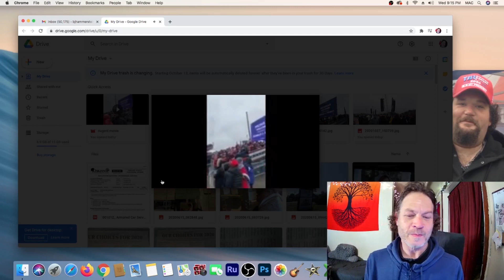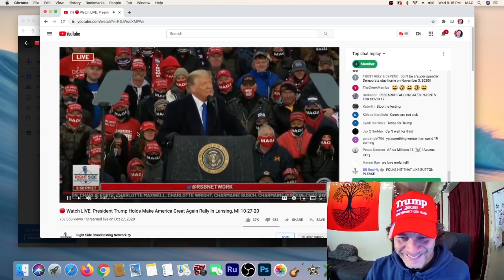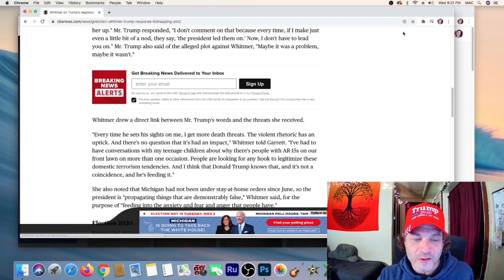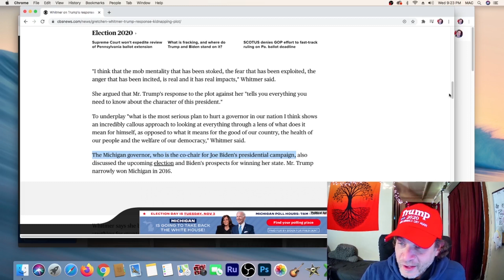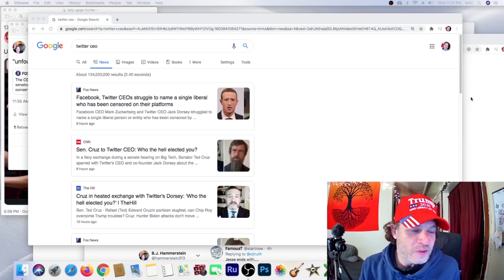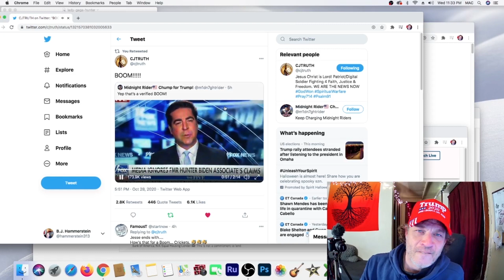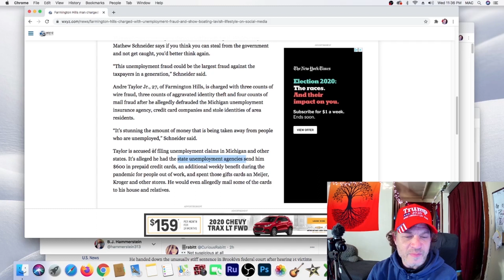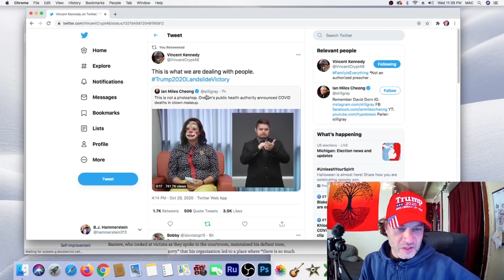President Trump Rally Lansing / Peaceful Protest, Big Tech Censorship, NXIVM, Hunter Biden +++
VIII: Oct. 29, 2020
Detroit, Michigan – FEMA Region V

On Tuesday morning, President Donald J. Trump held a peaceful protest in Michigan Governor Gretchen Whitmer’s home-city of Lansing.

It was cold and raining/snowing most of the day and while cell phone(s) died and other camera equipment wasn’t allowed in, I was there. In Lansing.

Thank you Callie!

Uncle Ted Nugent, the Motor City Madman was there as was John James.

There’s a new President Trump Rally scheduled for Friday at Oakland County International Airport. Doors at 10 a.m. POTUS scheduled to speak at 1 p.m. Trump Rally Michigan.

Rest of the Wednesday show is gonna be a light look at all the heavy news, including Hunter Biden’s LaptopFromHell, NXIVM’s Vanguard Keith Raniere 100+year sentence, and Big Tech CEOS like Twitter’s Jack Dorsey and Facebook’s Mark Zuckerburg get questioned on social media censorship by the Washington DC bureaucrats.

Oh, and there was the Ridin’ w/Biden Michigan General Election Press Conference hosted by masked-up leadership Gov. Whitmer, Secretary of State Jocelyn Benson, Lt. Gov. Garland Gilchrist II, and Attorney General Dana Nessel. (Mostly skipped this one – sorry.)

Headlines News and Views

Web links // YouTube PURGE

M3thods
Gab:
Linktr.eeM3thods

Praying Medic
Clouthub:@prayingmedic
Mobileintensiveprayerunit.blogspot.com

Joe M

Clouthub.com/x22report
Bitchute.com/x22report

Truth AND ART TV

Inthematrixxx.live

Sarah Westall
Sarahwestall.com